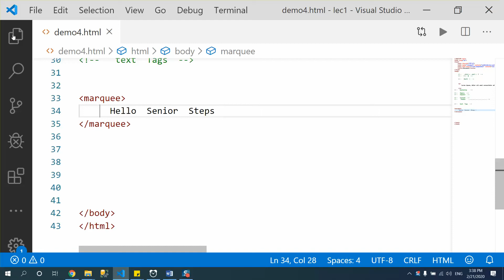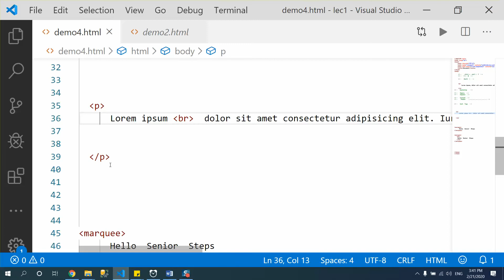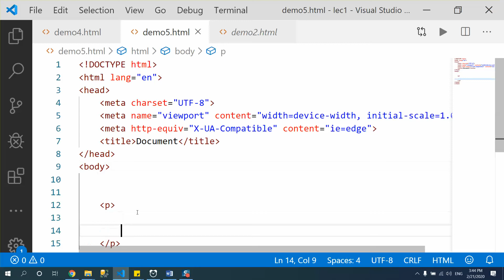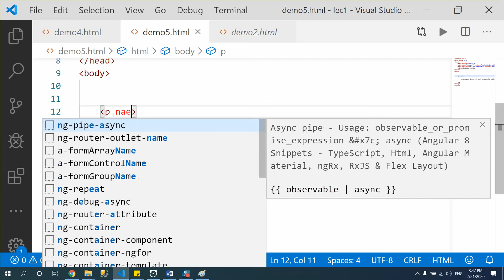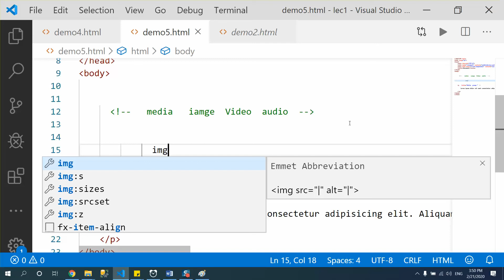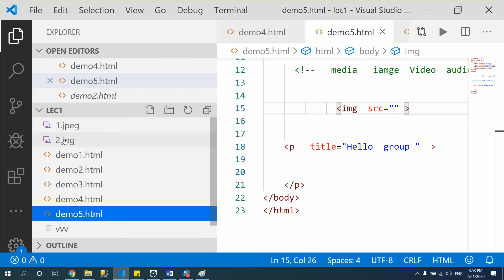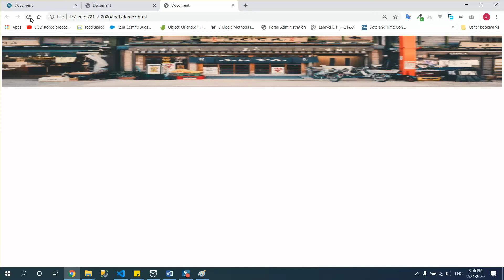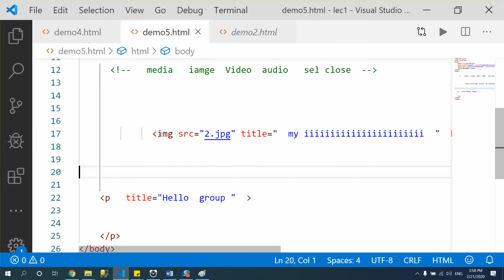08 - Sess01 vid08 HTML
منحة سنيور لبرمجة الويب 4 * 1 G 35